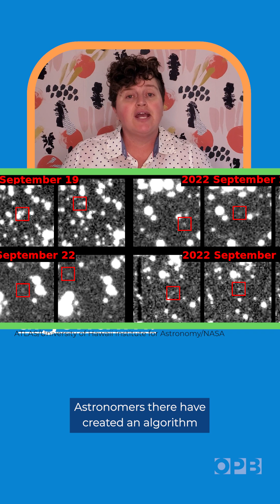☄️ New algorithm improves detection of deadly asteroids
It's going to miss the Earth by 140,000 miles, but the 600-foot asteroid known as 2022 SF289 is now on the watch list. Thanks to a recent breakthrough by astronomers at the University of Washington, detection programs will soon use a new algorithm to get an early bead on the types of deadly asteroids often seen in apocalyptic Hollywood movies.

🎞️✂️ by Danika Sandoz, OPB